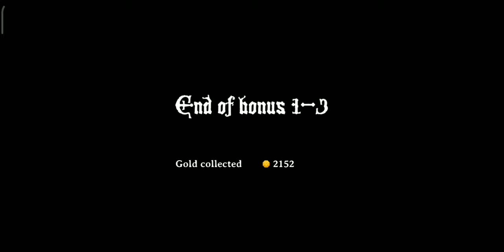Magic Rampage Level 1 : Chapter 1/ Dungeon 3 / Gameplay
How to complete Magic Rampage's Chapter 1 - Dungeon 3 with 100% secret areas